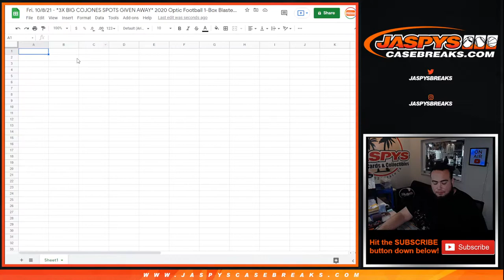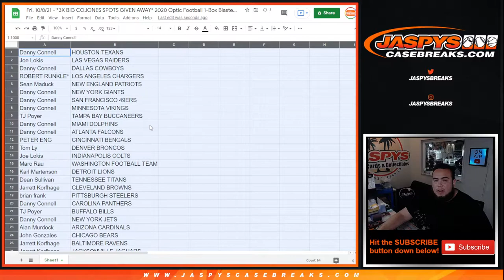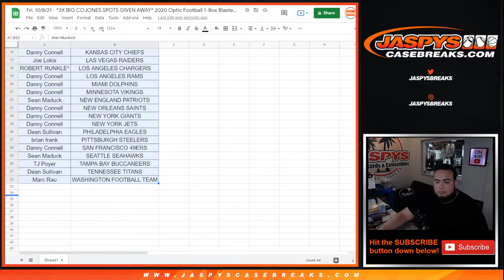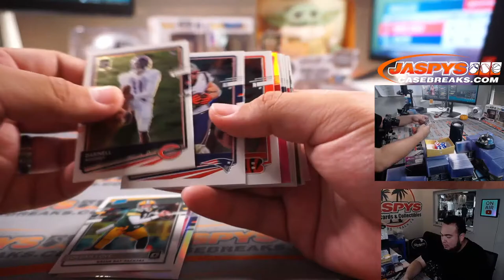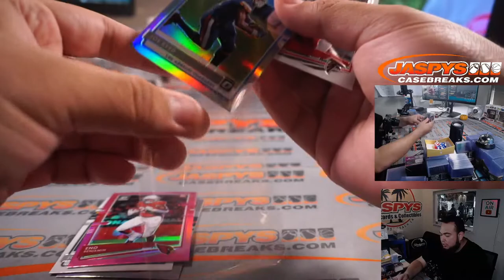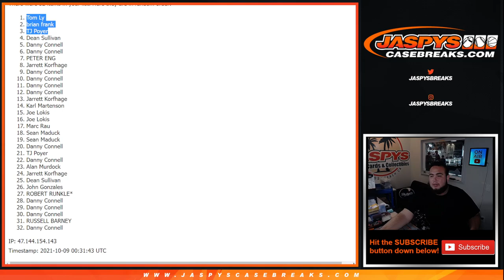Fri. 10/8/21 - *3X BIG COJONES SPOTS GIVEN AWAY* 2020 Optic Football 1-Box Blaster Break #194 *RT*